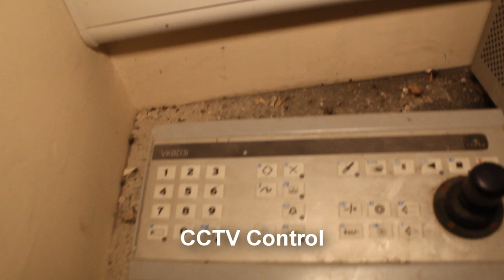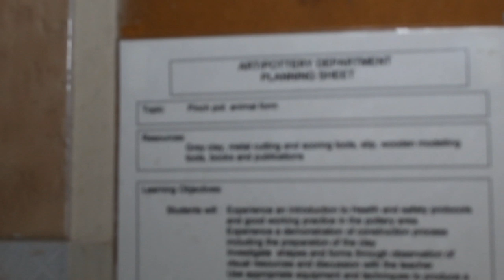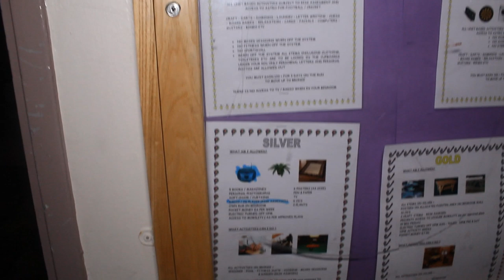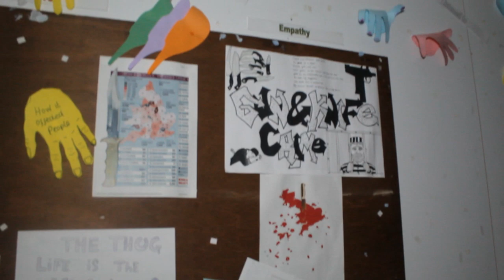Abandoned Red Bank Secured Unit (Cells Shown); Home of Jon Venables | Abandoned Places UK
Red Bank Community Home/Red Bank detention Center is a secured unit which once held young offenders for serious crimes such as rape and murder. Jon Venables spent eight years in this prison like facility. The secured unit was closed in May 2015. This was just one wing of the massive facility which we managed to get in. Changes in government funding has caused this place to close.

I also take photographs available on my Facebook page